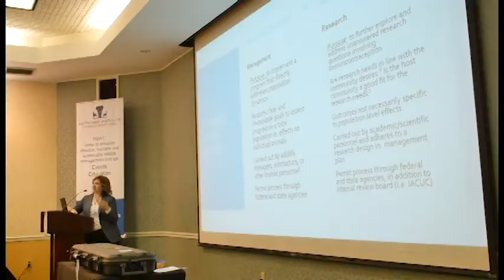2018 Urban Deer Fertility Control Workshop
Nearly a dozen professionals involved in urban deer population management offered presentations at the Urban Deer Fertility Control Workshop sponsored by the Botstiber Institute for Wildlife Fertility Control on May 2nd at the Tarrytown House Estate in Tarrytown, NY.   More than 55 participants from across the United States attended this first of its kind workshop dedicated solely to the issue of urban deer fertility control planning, research and regulations.